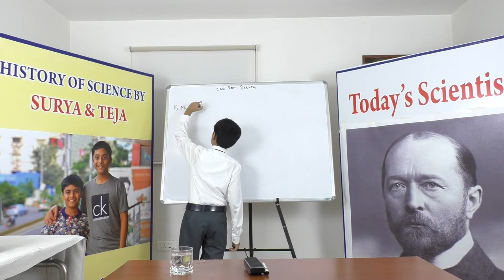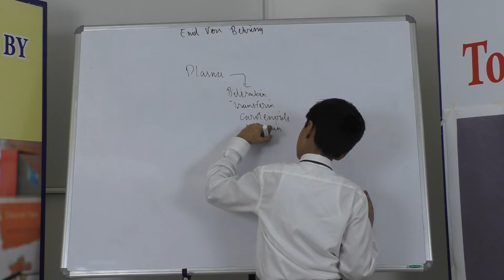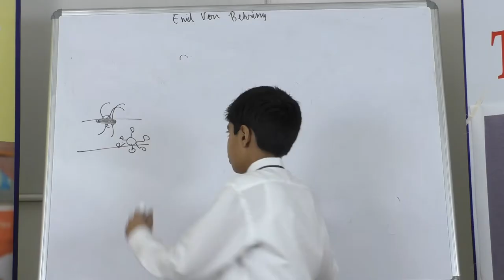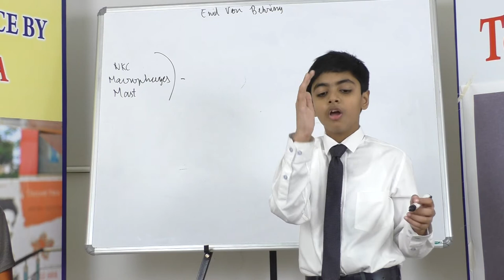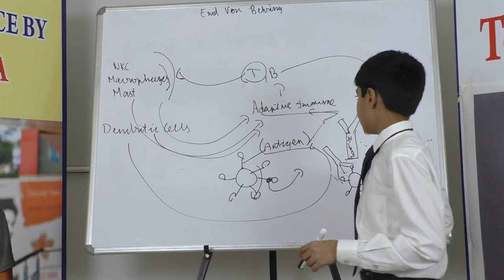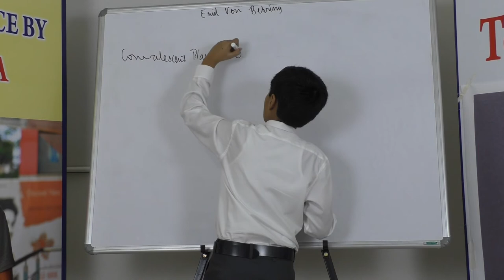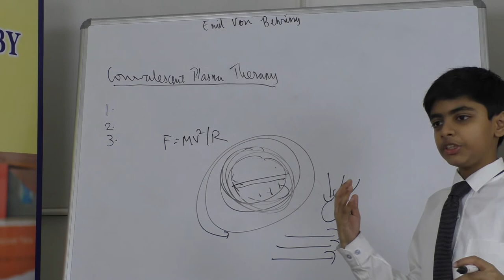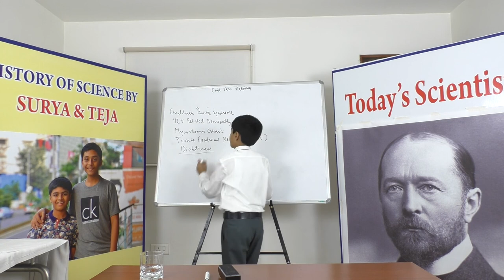Emil von Behring - The founder of immunology - History of science by Surya&Teja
He reigns in history as the man with science in his veins. Hear the tale of one of the greatest doctors of all time, Dr. Emil Von Behring. Emil von Behring, born Emil Adolf Behring, was a German physiologist who received the 1901 Nobel Prize in Physiology or Medicine, the first one awarded in that field, for his discovery of a diphtheria antitoxin. He was widely known as a "Savior of children," as diphtheria used to be a major cause of child death.

I love to create videos about science and technology and let you learn more and get help about our understanding of the world around us. My goal is to provide high quality relaxing content that doesn't contain any annoying talking or commentary.

~Stay Updated